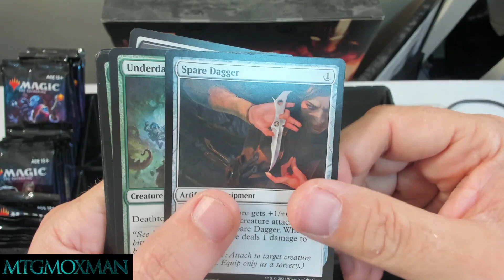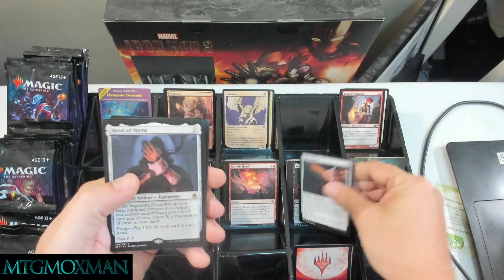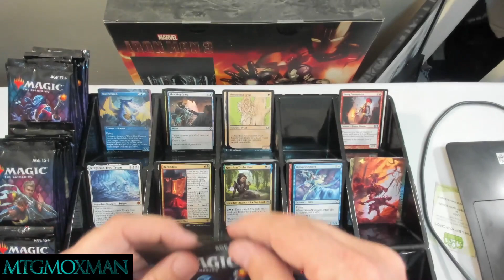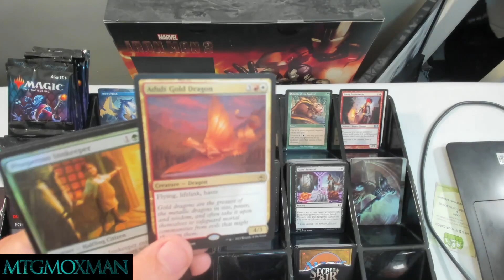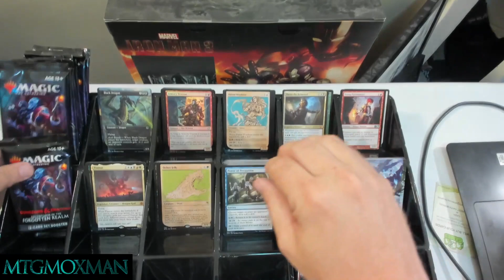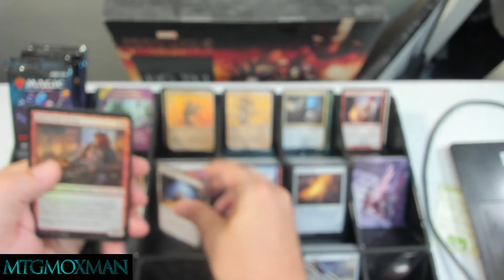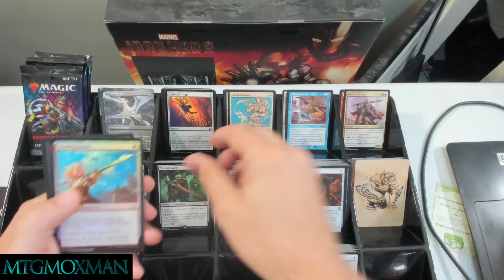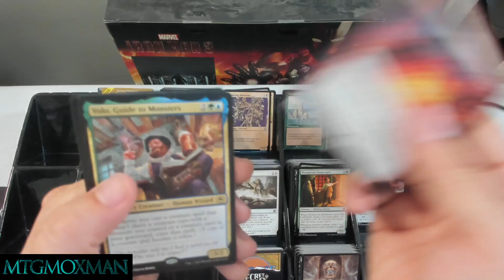Set Booster Box Love OR Hate Lets open one and Discuss